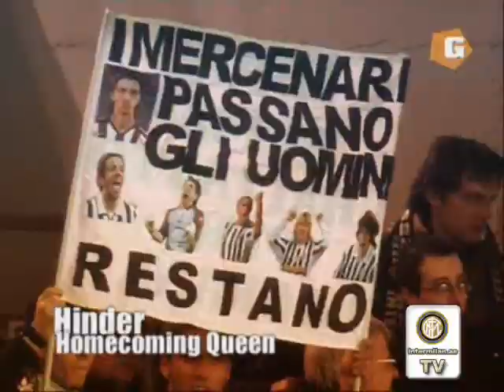Inter vs Juventus Compilation SKY